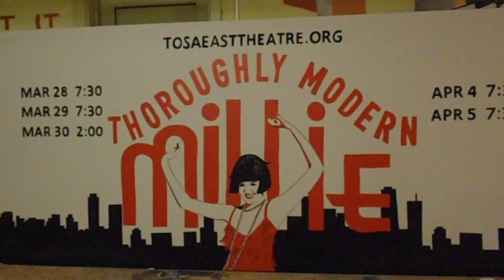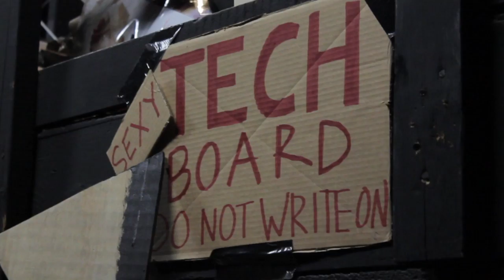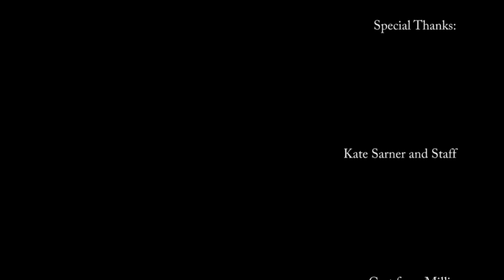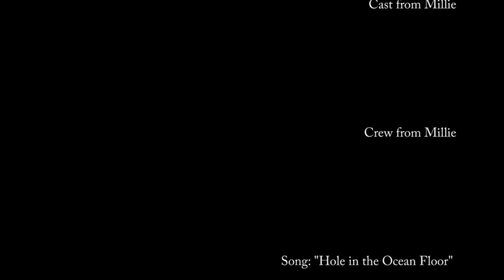Millie Documentary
Thank you for the support of everyone from Thoroughly Modern Millie, I'm glad I was able to be apart of such a wonderful experience. Im going to miss you guys next year, so I'm glad I got to document your story.